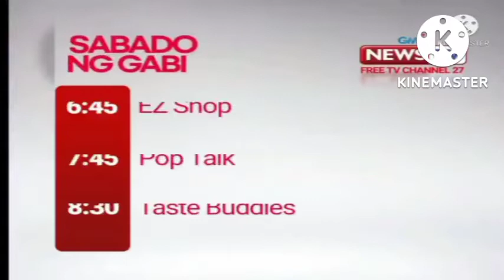Ang Pinaka Commercial Break October 19, 2019 Part 4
These commercial during Ang Pinaka in a final gap aired on GMA News TV in October 19, 2019

1. Ang Pinaka: Popular na Filipinsm Bumper
2. GMA News TV Saturday Evening Schedule
3. Pop Talk Promo
4. Taste Buddies Promo
5. Now Showing: Gambling Ghost Promo
6. Ang Pinaka Promo
7. Idol sa Kusina with Mike Tan Promo
8. Same #3
9. Ang Pinaka: Popular na Filipinsm Bumper